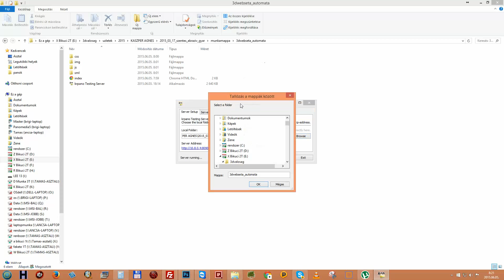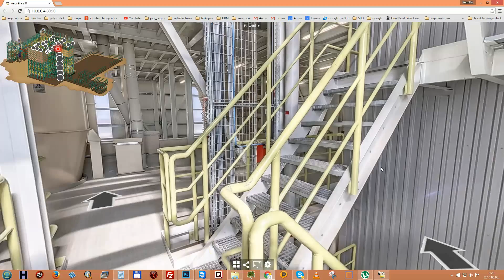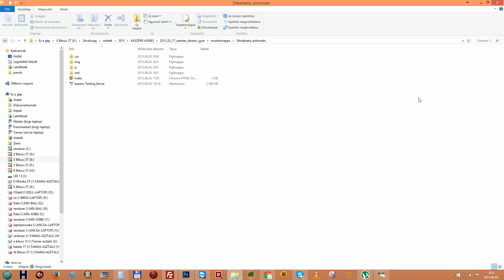Offline webséta futtatása